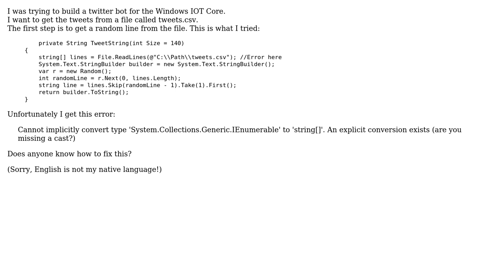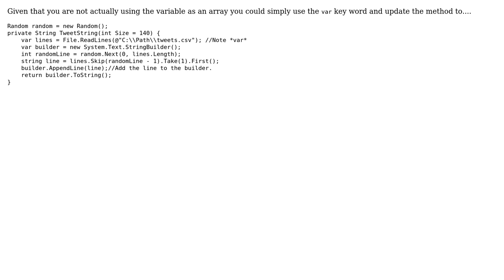Cannot implicity convert type ‹string› to String[] (4 Solutions!!)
Cannot implicity convert type ‹string› to String[]

With thanks & praise to God, and with thanks to the many people who have made this project possible! | Content (except music & images) licensed under CC BY-SA | Music | Images & others | With thanks to user Nkosi user Matthijspc user ewwink user Emmie Lewis-Briggman user Daniel A. White and the Stack Exchange Network Trademarks are property of their respective owners. You are responsible for your own actions.